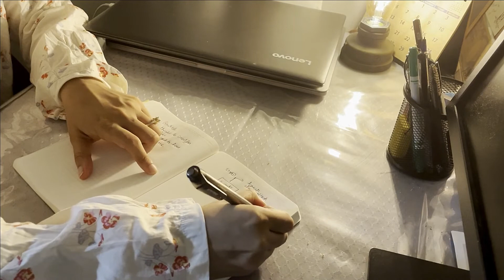How to de stress | Working Woman in Japan | Tips to Manage Stress & Relax | Self Care | Silent Vlog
Hi Everyone!!
The pandemic has had a major effect on our lives. Many of us are facing challenges that can be stressful, overwhelming, and cause strong emotions. In addition most of us are working from home and sometimes we tend to struggle to distinguish between our work and personal life. I am sharing with you all the steps on how to destress, how to relax and how to manage stress which are very easy and doable :)

I would love to hear from you guys how you all deal with stress in the comment section .